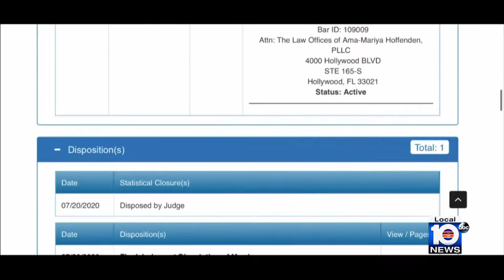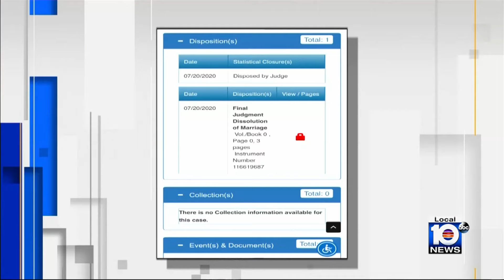BSO: Man fatally shoots ex-wife before turning gun on himself near Pompano Beach pier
A man shot and killed his ex-wife before turning the gun on himself in Pompano Beach on Thursday afternoon, the Broward Sheriff’s Office confirmed Friday.